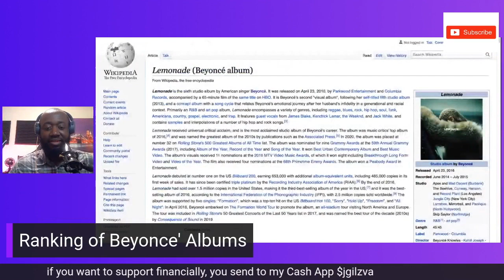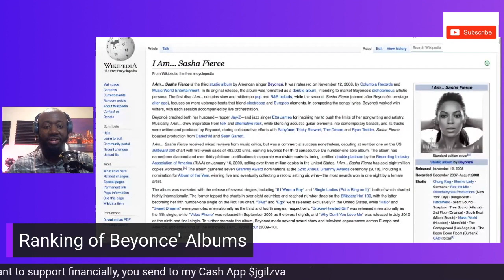Ranking of Beyonce' Albums